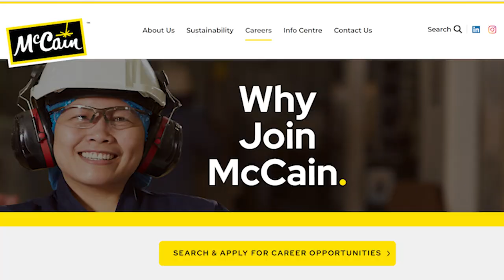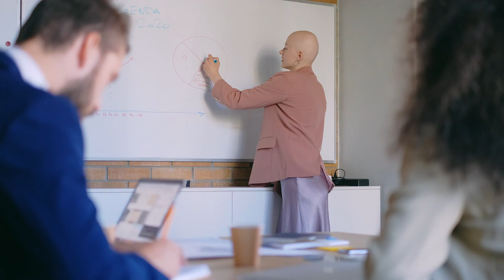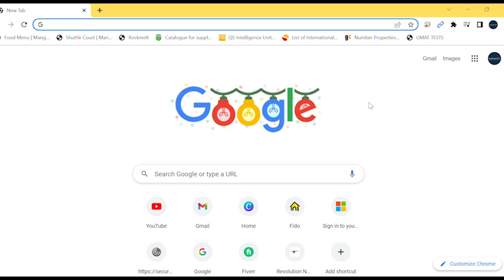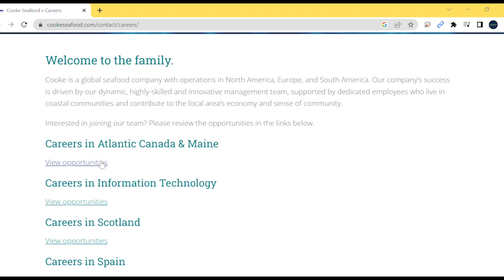New Brunswick Critical Worker Pilot Program| Easy pathway to Canada PR| Unconventional Immigrants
Hi all, If you are looking for an easy way to get a job in Canada, all provided for by the employer, then the New Brunswick Critical Worker Pilot Program is for you. This is also a great way for you to get your PR in Canada. In this video, we have spoken about what the program is, what are the benefits of the program and what you should be doing to apply to the program.

Link to my company for resume and Cover letter review: workspark.ca

Note:
Please note that we are not immigration consultants or lawyers nor are we able to provide references for you to find a job in Canada. The information contained in this video is based on our research and based on publicly available information only. We are unable answer immigration related questions based on your specific case.